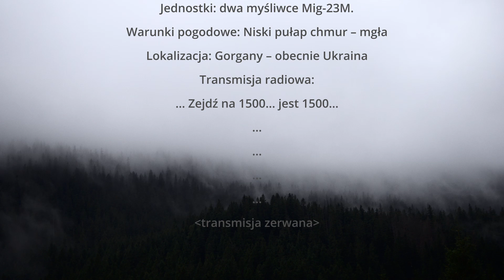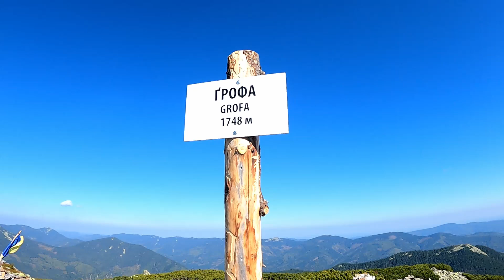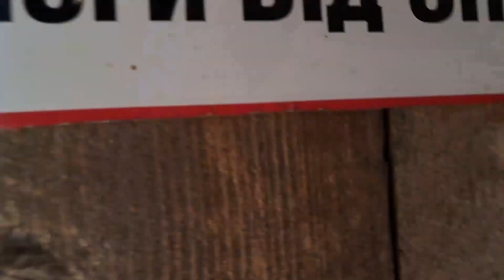Katastrofa Mig23M - Gorgany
Historia naszych poszukiwań miejsca katastrofy samolotu MiG 23M w Gorganach na Ukrainie.